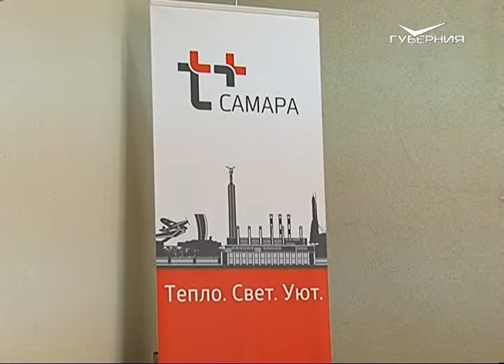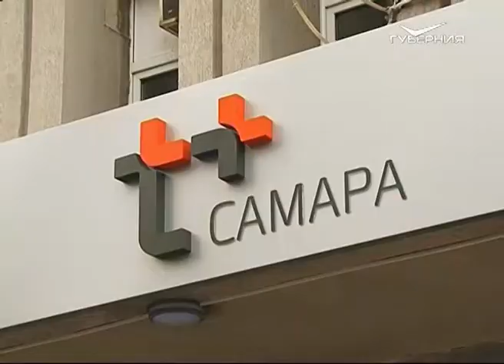ПАО “Т Плюс” займется бизнес-планированием на своих участках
Сотрудники электростанций и теплосетевых предприятий компании ПАО "Т Плюс" займутся бизнес-планированием на своих участках. Соглашение об этом подписали в самарском филиале - он выбран в качестве пилота. Проект должен повысить экономическую эффективность работы станций и сетей, а также их надежность и культуру производства.